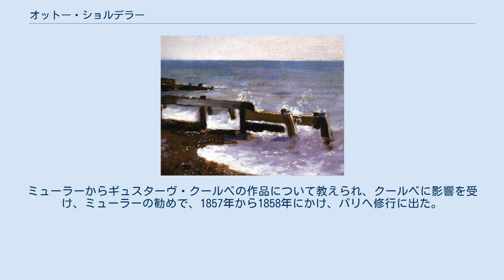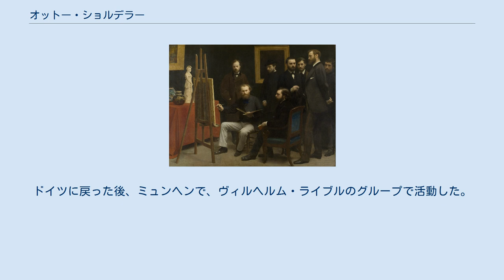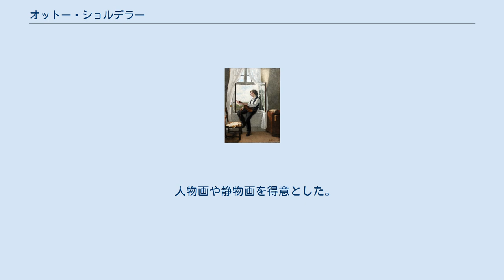オットー・ショルデラー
オットー・ショルデラー（Franz Otto Scholderer、1834年1月25日 - 1902年1月22日）はドイツの画家である。
 アンリ・ファンタン＝ラトゥール『バティニョールのアトリエ』1870年。
絵筆を持つマネ、ポーズをとるアストリュック（右横の椅子）、マネの左後ろから右へショルデラー、ルノワール、ゾラ、メートル、バジール（長身の人物）、モネが囲んでいる。
 フランクフルト・アム・マインで教師の息子に生まれた。
フランクフルトの美術学校でベッカー（Jakob Becker）やパッサファント（Johann David Passavant）に1851年まで学んで、画家になった。
画家のヴィクトル・ミューラー(Victor Müller :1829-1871)と友人となり、後に義理の兄弟となった。
ミューラーからギュスターヴ・クールベの作品について教えられ、クールベに影響を受け、ミューラーの勧めで、1857年から1858年にかけ、パリへ修行に出た。
パリではアンリ・ファンタン＝ラトゥールやエドゥアール・マネと友人になり、影響を受けた。
ファンタン＝ラトゥールの作品『バティニョールのアトリエ』にショルデラーはマネ、ルノワールらとともに描かれた。
 1858年からは、多くの芸術家が集まった、フランクフルト近くの別荘地、クローンベルク・イム・タウヌスに住むようになり、アントン・ブルガーやブルニッツ(Peter Burnitz)、アイゼン(Louis Eysen)といった画家と活動した。
1866年にはデュッセルドルフに移り、ダーレン(Reiner Dahlen)、ロート(Philipp Röth)といった画家と友人になり、ハンス・トーマとも知り合い、トーマと1868年にパリを訪れ、普仏戦争が始まる少し前に、ドイツに戻った。
ドイツに戻った後、ミュンヘンで、ヴィルヘルム・ライブルのグループで活動した。
1871年にロンドンに渡り、1899年までロンドンで働き、その後フランクフルトに戻り、フランクフルトで亡くなった。
 人物画や静物画を得意とした。